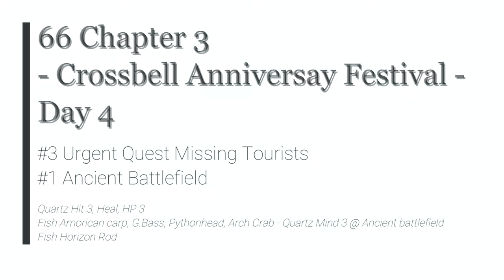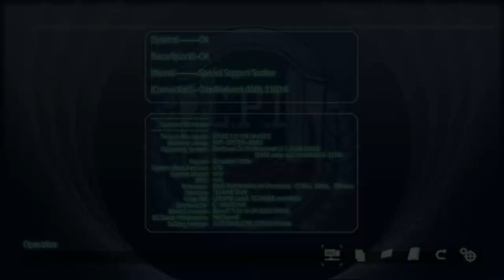TLo Heroes: Trails from Zero - 66 Ch 3 Day 4 #3 Urgent Quest Missing Tourists #1 Ancient Battlefield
The Legend of Heroes: Trails from Zero - 66 Ch 3 Day 4 #3 Urgent Quest Missing Tourists #1 Ancient Battlefield

Quartz Hit 3, Heal, HP 3
Fish Amorican carp, G.Bass, Pythonhead, Arch Crab - Quartz Mind 3 @ Ancient battlefield
Fish Horizon Rod

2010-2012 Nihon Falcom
2020 Englisch patch by Geofront